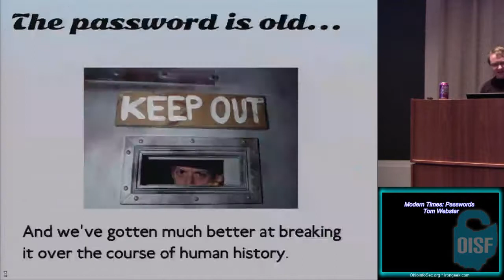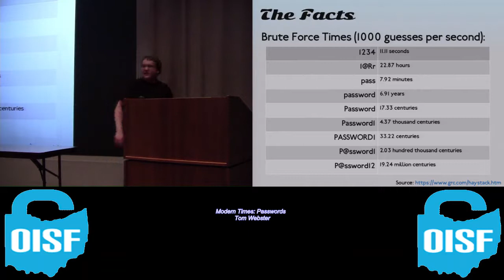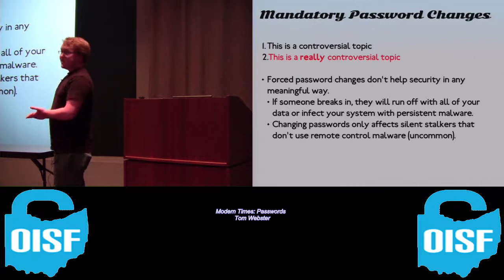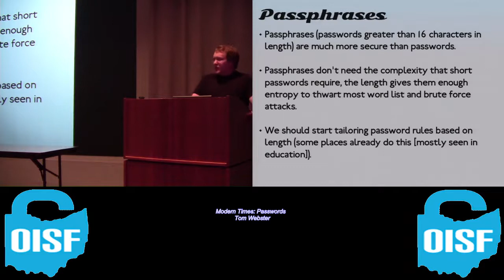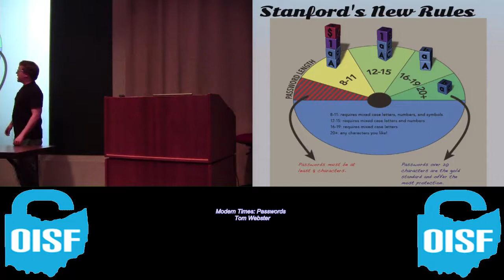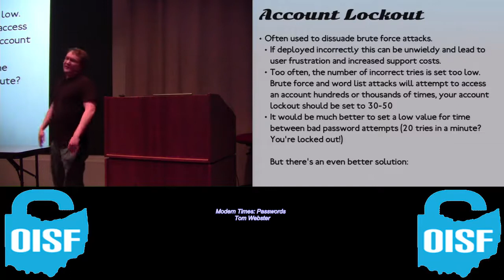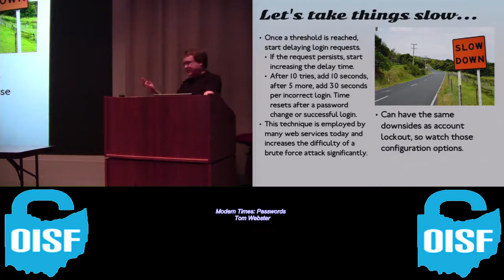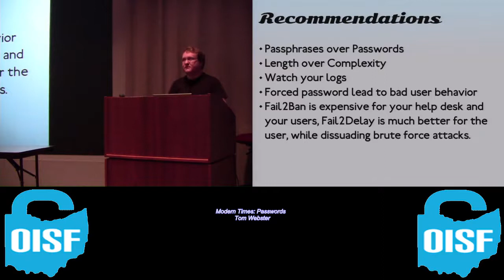Modern Times Passwords Tom Webster